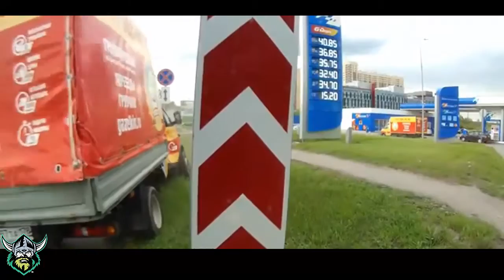Car Crashes Compilation # 7 - 2015 || Truck Crash & Accident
Car Crashes Compilation ( Truck Crash & Accident)

Please be careful on the roads! Never consume alcoholic beverages before driving. This is the most frequent cause of serious accidents. If you drink, use a non-drinking designated driver, a taxi, or sleep over.
Follow street signs and traffic lights, but use your judgment too
Don’t try to beat red lights. And expect others to try to do so, so give them time to go through, particularly trucks that have trouble slowing down
Always stay at a safe distance from other vehicles. A general rule is the farther you are from them, the safer you are.